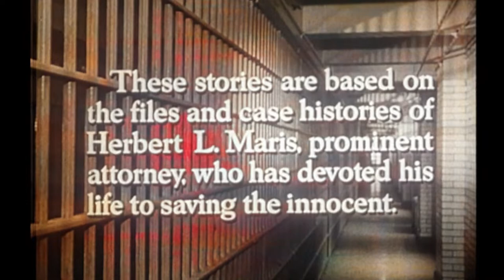Lock Up S1E3 **COLORIZED** Full TV show 1960's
This is experimental using Vegas Pro software to  colorize the video. Would you like more colorized videos?  Do you hate it? What do you think of the quality?